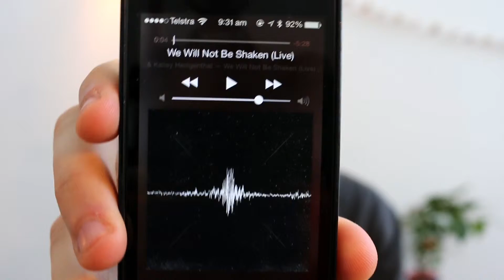Bethel Music We Will Not Be Shaken Album Review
We take a look at Bethel Music's Latest release, We Will Not Be Shaken!